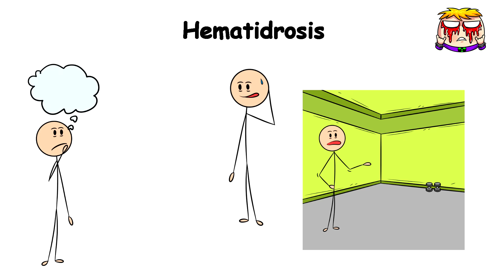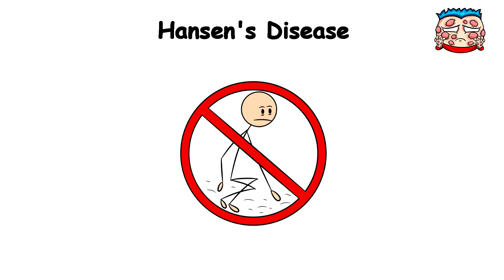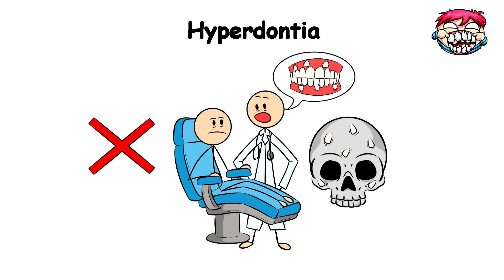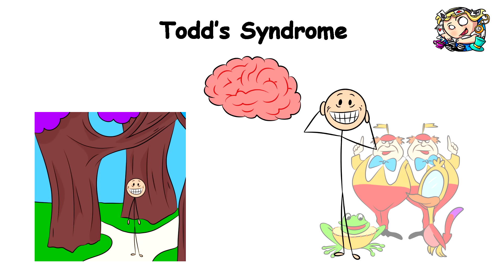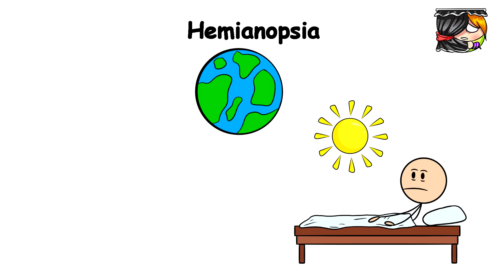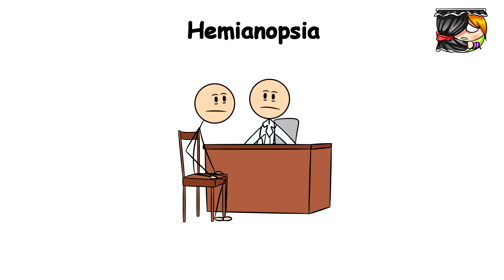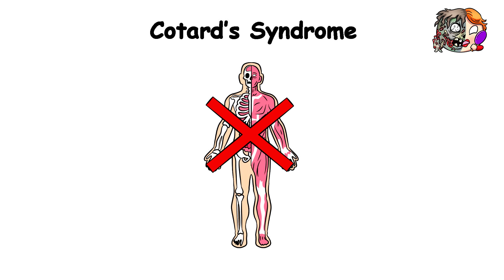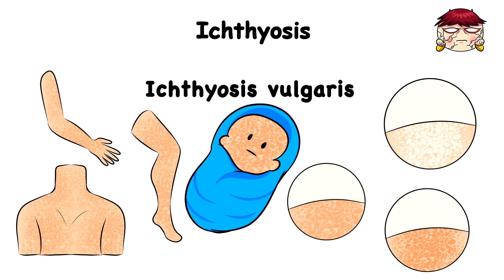Every RARE Disease Explained in 16 Minutes